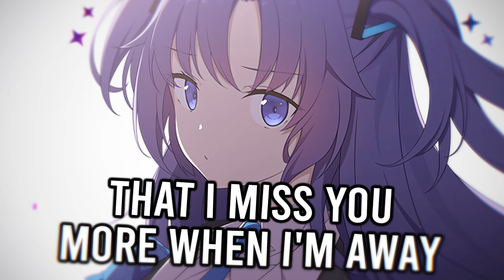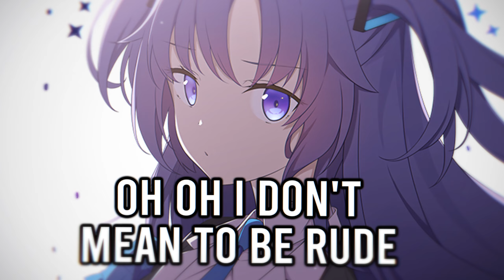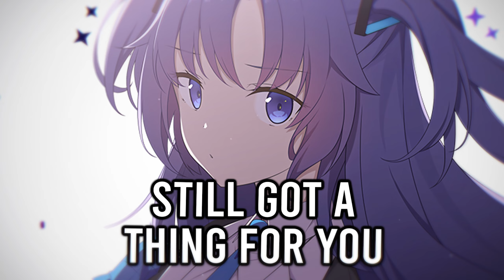Nightcore ➥ working ~ Tate McRae & Khalid (Lyrics)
▬▬▬   🎥𝗩𝗶𝗱𝗲𝗼 𝗜𝗻𝗳𝗼𝗿𝗺𝗮𝘁𝗶𝗼𝗻🎥   ▬▬▬

   ▬   𝗦𝗢𝗡𝗚   ▬

• 𝙉𝙖𝙢𝙚: working
• 𝘼𝙧𝙩𝙞𝙨𝙩𝙨: Tate McRae & Khalid

   ▬   𝗜𝗠𝗔𝗚𝗘   ▬

▬▬▬▬▬▬📝𝗟𝘆𝗿𝗶𝗰𝘀📝▬▬▬▬▬▬

[Intro]
We're not working, working, oh, oh

[Verse 1]
It's a feeling that I can't explain
That I miss you more when I'm away
And I swear I've been counting the days
But when you're here, I think I need some space
Well shit, we've always had good conversations, or we used to
But I haven't been serious since high school
Maybe I'm the one to blame
Mm-hmm
But in real life it's not the same, no, oh

[Chorus:]
And when I'm working
You're the only one that I want
But we're not working
Yeah, I told you from the start, I'm not perfect
Yeah, that's why you like me so much
We're not working, we're not working

[Verse 2]
You say all we need is time
I don't wanna dim your light
But I can't say I'm an introvert
The time is right, we just don't work
Don't work no more, no

[Pre-Chorus]
Oh, oh, I don't mean to be rude
Still got a thing for you
I gotta tell the truth, yeah, ayy
Oh, oh, no more leadin' you on
That's wrong, so wrong

[Chorus]
I told you from the start
I'm not perfect, no, oh
That's why you like me so much
But we're not working, we're not working

[Post-Chorus]
We're not working
We're not working, working, no, oh

[Pre-Chorus]
Now, oh, I don't mean to be rude
I gotta tell the truth
No more leadin' you on

[Chorus]
I told you from the start, I'm not perfect

[Post-Chorus]
We're not working

▬▬▬▬▬▬ 📝𝗧𝗮𝗴𝘀📝 ▬▬▬▬▬▬

▬▬▬▬▬ 📃𝗖𝗼𝗽𝘆𝗿𝗶𝗴𝗵𝘁📃 ▬▬▬▬▬